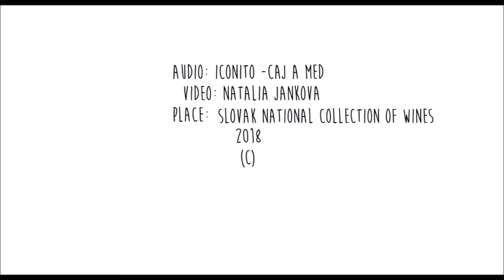Skalicky Rubin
A short promo vid for the Slovak National Collection of Wines, Bratislava, Slovakia